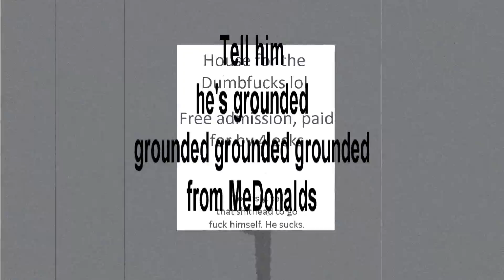Join This Now but it's epic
nah its just gay
jesus this video has some of the worst 'jokes' ever like what the hell was wrong with me?
Anyway, this is video 1 of 2 for the re-release hype so yeah